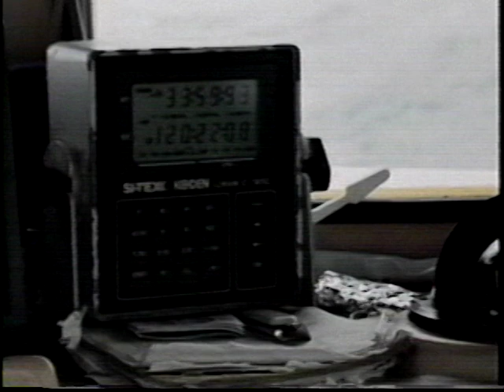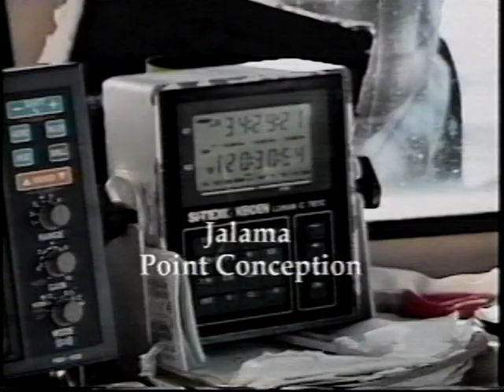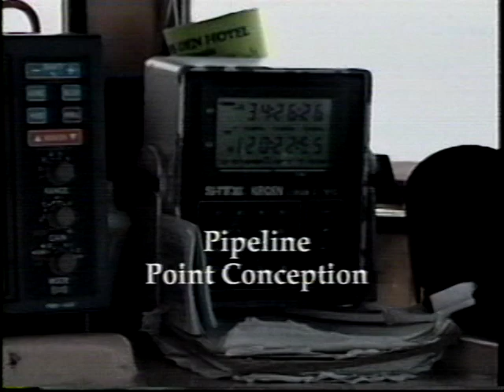"Commercial Abalone Diving: The Super Real."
This is a 14-minute video excerpt from video shot in 1997 to prove that there was red abalone south of SF.
The abalone in this video is mostly sub-commercial legal (7 3/4) in size.  The divers had been working the region following the March opener.  Typically, most of the legal abalone were groomed down, leaving the sub-legal for the fall fishery and/or next season.  One can easily see the size structure demonstrating good spawning, settling, and recruitment into the fishery over time.  Consider too the density of these abalones and one can see that many of these spots are very similar to those ones might see on the north coast.  The diver in this video is Mike Candy (RIP).
The problem in 1997?  What problem?  This fishery at San Miguel Island was producing about 50,000 abalones per season, at about 1% of emergent red abalone harvested.(CDFG, 1997)--leaving 99% in the water.
Video description by Steve Rebuck